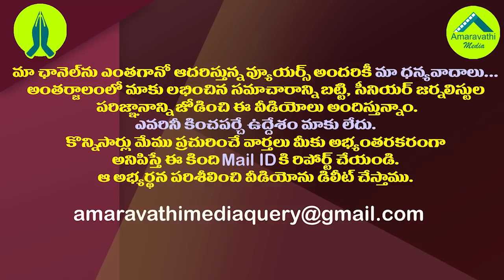కుర్చీవేసి కూర్చోబెట్టి..నిమ్మగడ్డకు చెక్ పెట్టిన జగన్| YS Jagan Strategy against SEC Nimmagadda